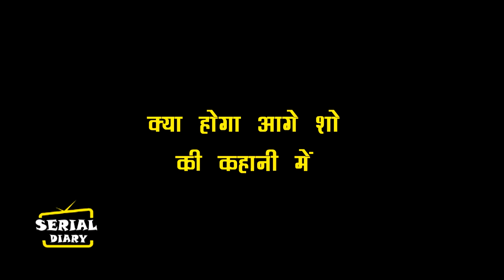ANUPAMA || OMG !! MALVIKA देगी SAMAR को ये बड़ी धमकी, ऐसे लेगें फैसला..